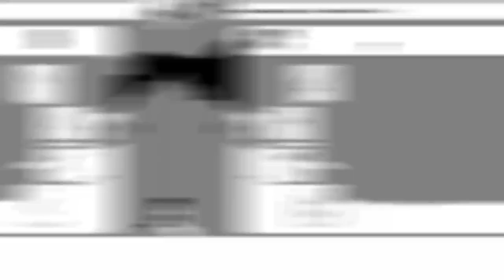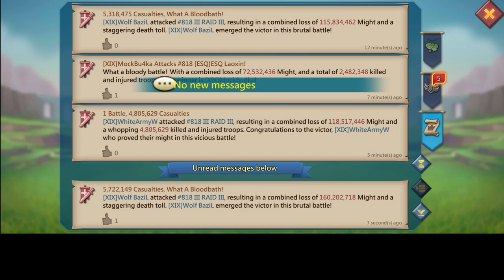☠️26BILLION POINTS DONE - ANOTHER WORLD RECORD BROKEN - 4WAY KVK ACTION FT XIX - Lords Mobile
Another World Record Broken!

HUAWEI APPGALLERY
TO ENJOY SWEET DISCOUNTS